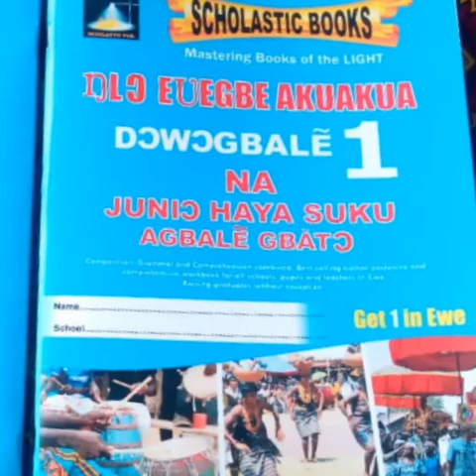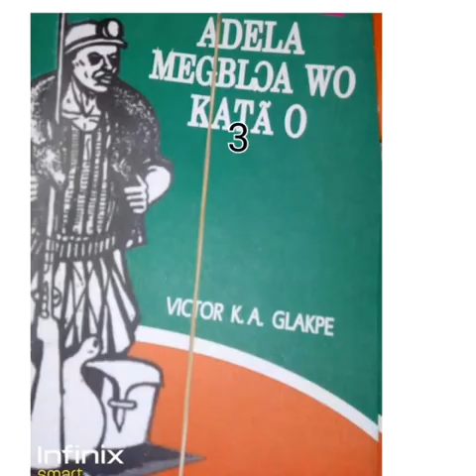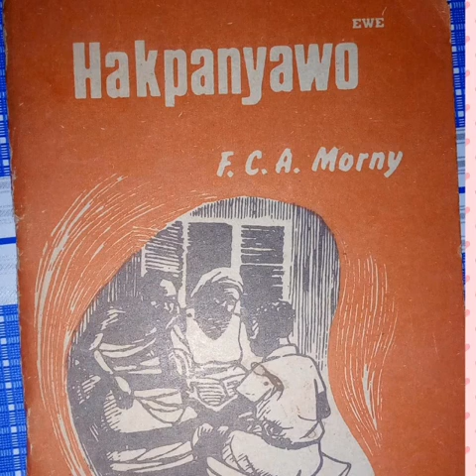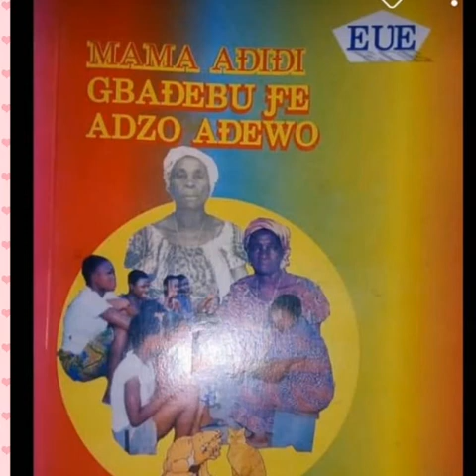Agbalẽ dzadzrawo sɔŋ